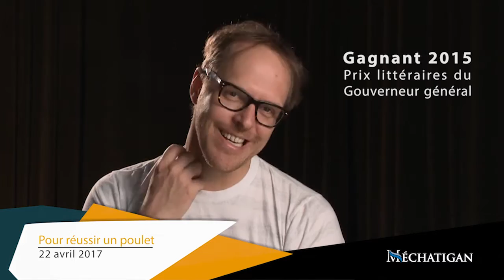Pour réussir un poulet - 22 avril 2017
Pour réussir un poulet
Samedi 22 avril 2017
Salle Méchatigan, Sainte-Marie
Salle intime à 20 minutes au sud des ponts de Québec

Carl et Steven mangent de la misère. Sans éducation, ces deux pères à temps partiel essaient tant bien que mal de gagner leur croûte en acceptant les boulots de Mario Vaillancourt. Or, le propriétaire des Galeries du Boulevard ne loge pas chez les enfants de chœur. Vous nuisez à ses entreprises? Il ne fera qu’une bouchée de vous, ou de vos proches… Excédés de suer leur vie pour des miettes et de payer de leur santé, les deux amis acceptent un nouveau plan qui s’annonce plus lucratif. Mais la spirale de l’infortune est parfois difficile à renverser. Emportera-t-elle le peu de richesse qui leur reste : leur famille et leurs valeurs?

«L’honnête travailleur mange de la marde. » C’est la phrase qui donne le ton à cette nouvelle offrande de Fabien Cloutier. Une fois de plus, ses personnages luttent pour améliorer leur sort. Mais quand on loge au bas de la pyramide, on a beau forcer comme un damné, la pitance reste maigre. On peut chercher des coupables : le patron, le système, les « immigrés »…, ce n’est pas ça qui met du beurre sur la table. Par dépit ou par naïveté, au pied du mur, certains glissent vers l’illégalité, voire l’immoralité, quitte à marcher sur leurs principes, à trahir la confiance de leurs alliés.

Producteurs :

LE THÉATRE DE LA MANUFACTURE

Texte : FABIEN CLOUTIER

Mise en scène : FABIEN CLOUTIER

Distribution : DENIS BERNARD, GABRIELLE CÔTÉ, GUILLAUME CYR, MARIE MICHAUD et HUBERT PROULX